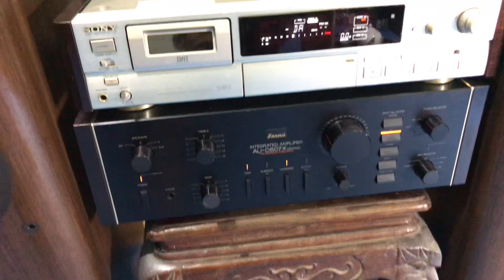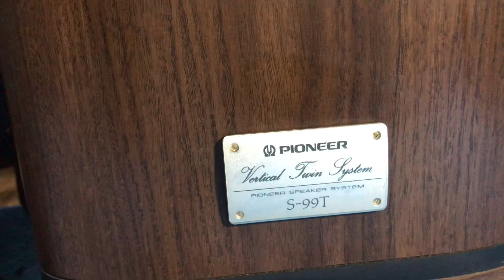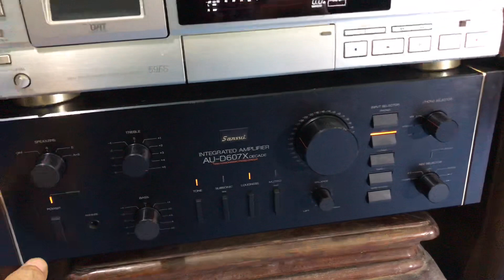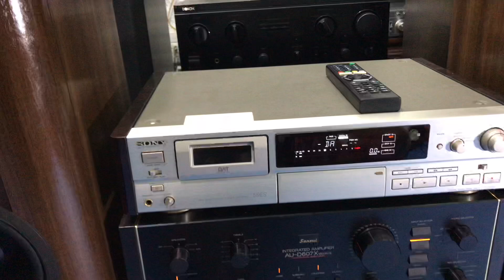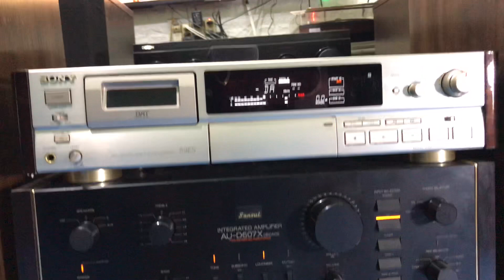9/8 siêu phẩm loa nghe hay bày đẹp PIONEER S-99T giá 12triệu lh 0966 603 183